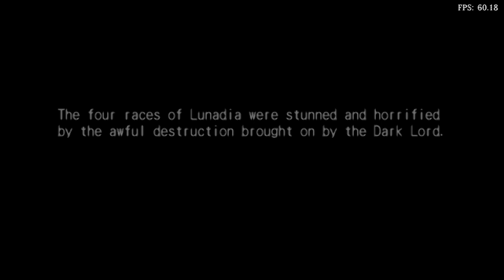[OUTDATED] Is Blade Dancer: Lineage Of Light Playable? RetroArch Performance [Series X | PPSSPP]